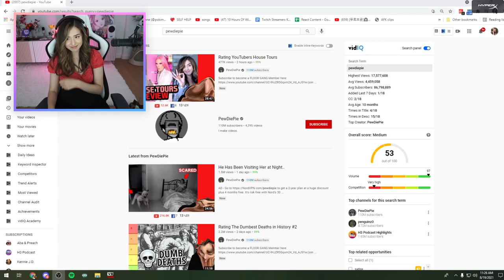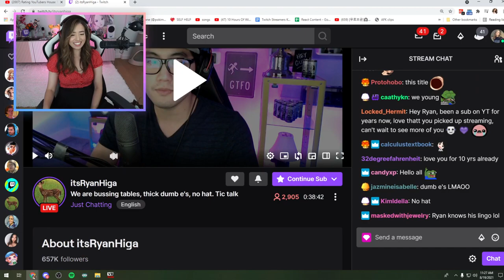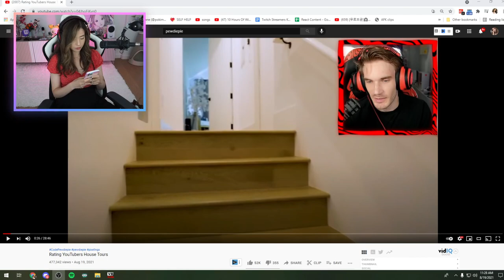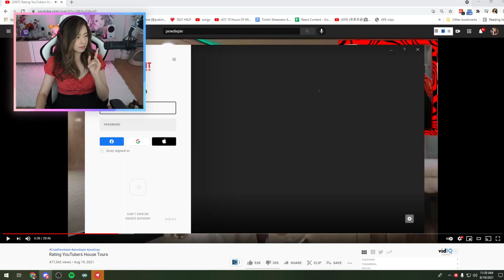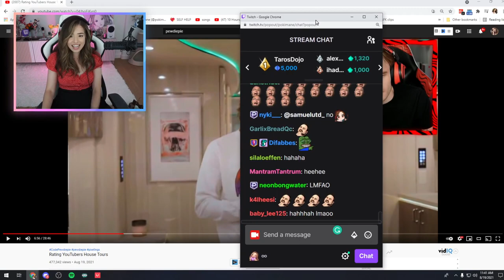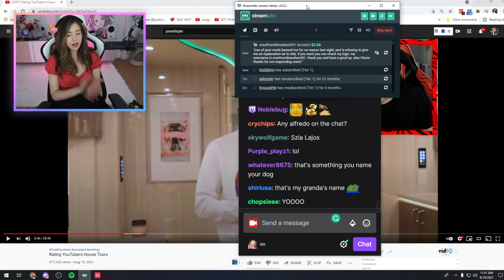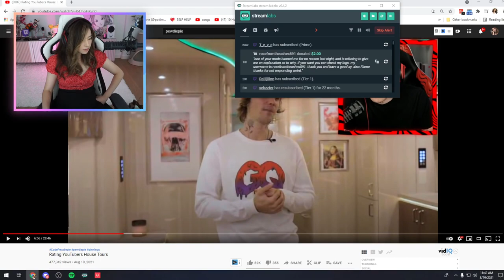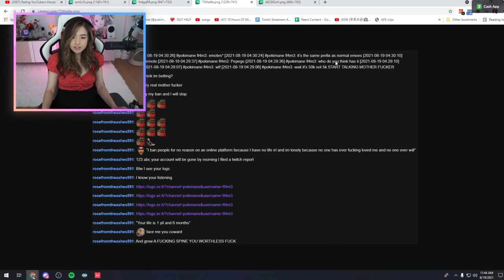Pokimane Reacts To Rating YouTubers House Tours by PewDiePie